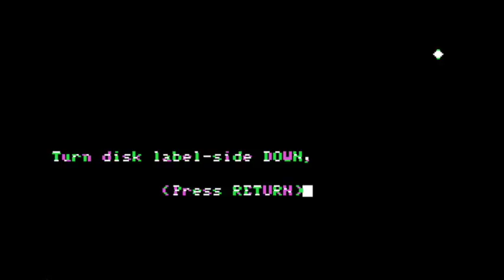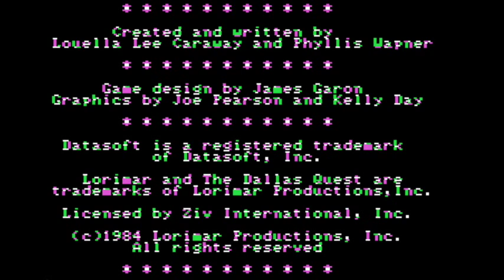The Dallas Quest walkthrough/longplay (Apple II - Datasoft)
The Dallas Quest was a graphics adventure game published by Datasoft in 1984 for the Apple ][. The interpreter seems to be similar to Sands of Egypt an adventure game published a year earlier by Datasoft.

Walkthrough - solutionarchive.com (Jacob Gunness, Stefano Lorenzin)